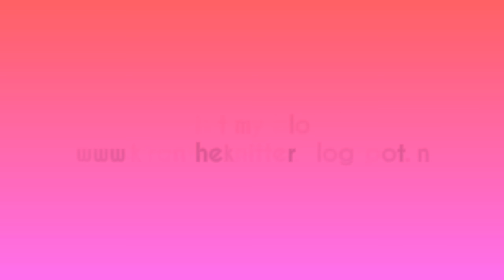Knitting Pattern for Gents Sweater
In this Knitting video I will show you a beautiful sweater design.You can apply this pattern on Gents Sweater & Baby sweater also.